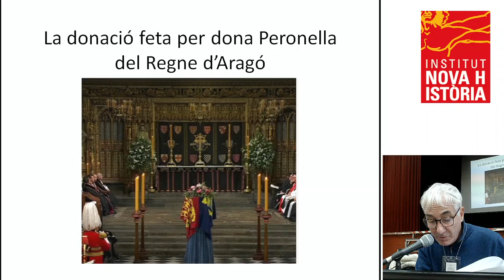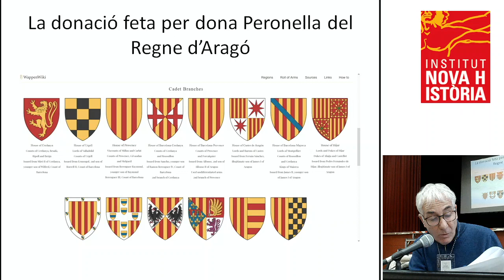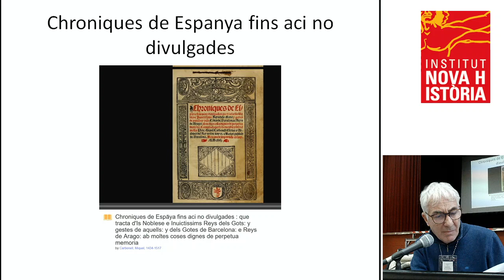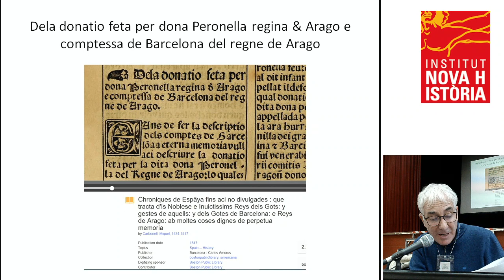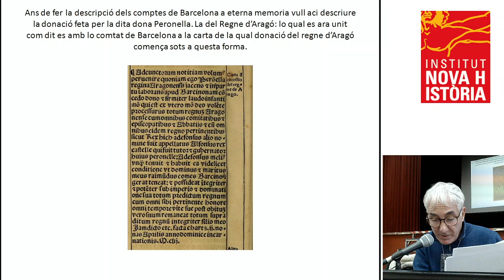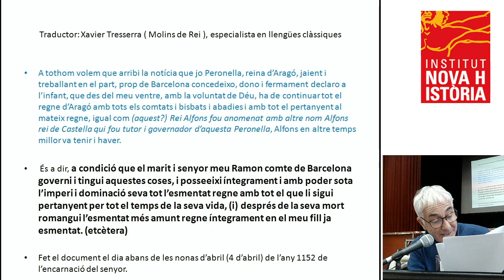Cesc Garrido - La donació del regne d’Aragó feta per Dona Peronella